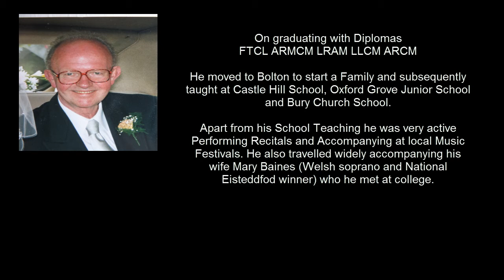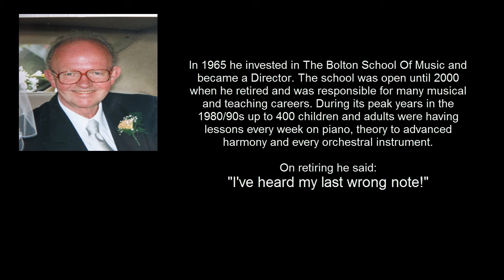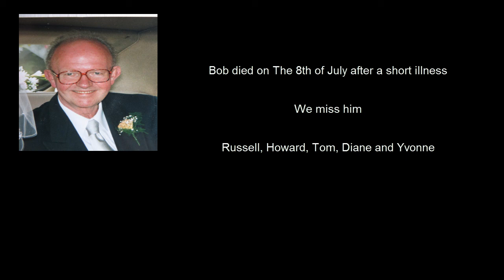Robert Marsh Mozart Sonata in C - Bolton Central Library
Robert Marsh.
Born in Tyldesley, studied piano at Manchester College of Music.
Married Mary Baines - Opera student at Manchester CM.
Owned Bolton School Of Music and taught in several local schools.
Father to Russell, Howard, Tom, Diane and Yvonne.
Missed by all who knew him.
Now playing for the Angels and drinking Boddingtons.
RIP Dad xx